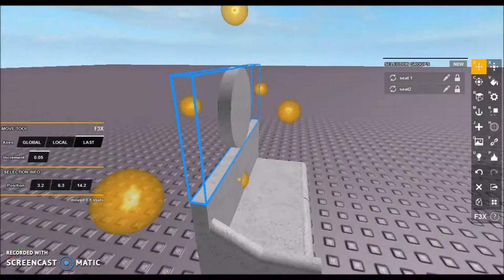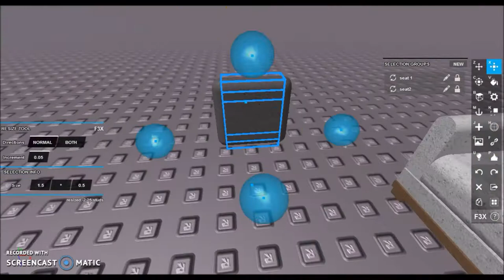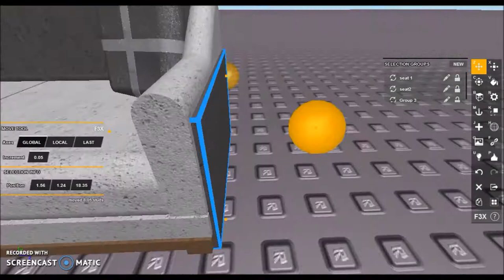ROBLOX Studio - Couch SpeedBuild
Took me about 15 minutes. Not really use to F3X in Studio yet. rip